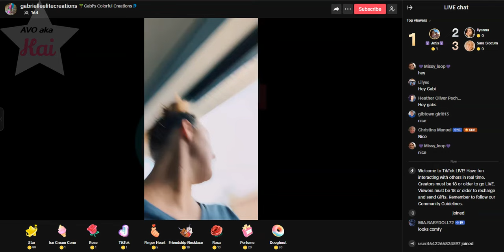brave_04-28-24_02.42PM